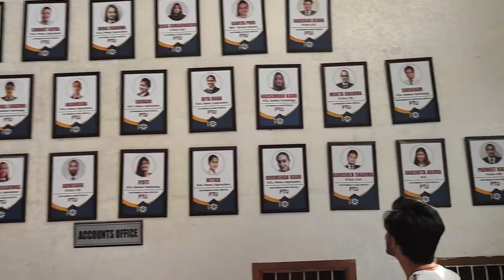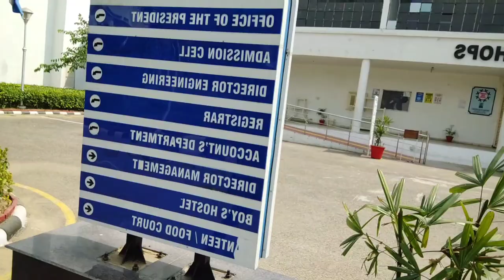Chandigarh Group Of College || Campus Virtual Tour😍 || ऐसी होती है College Hostel Life😛 || A Vlogs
Hy Guys

My Old Videos You Can Check Out-